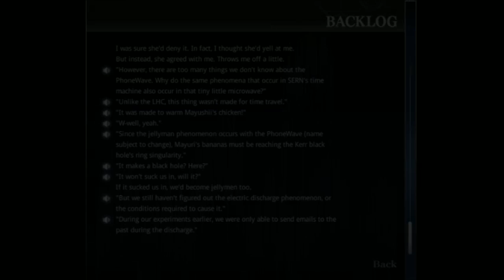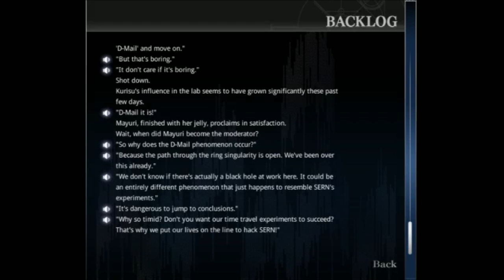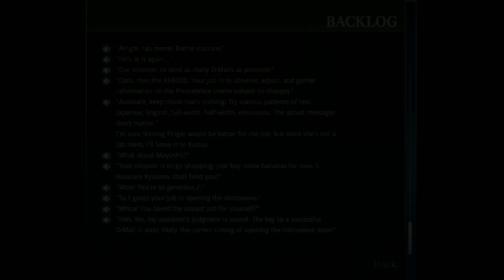OKABE EST TETE EN L' AIR - Steins;Gate - Let's Play - 16 - FR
Steins.Gate est mon coup de coeur de cette année et j'avais envie de proposer ce jeu en Let's Play ! Dans cet épisode, Okabe Rintaro donne un nom au phénomène de voyage dans le temps !